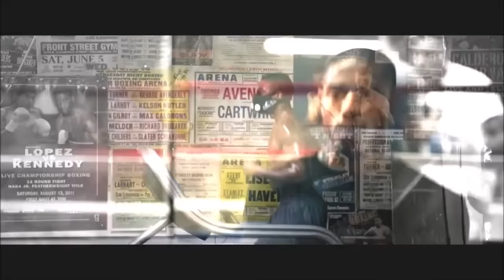Fort minor Ft. 2Pac & Eminem - Creed (2019 Remix)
2Pac - Pain
Tony yayo (feat. Eminem, Obie trice) - Drama setter
Eminem - You Don't Know ft. 50 Cent, Cashis, Lloyd Banks
John Cena - Basic Thuganomics